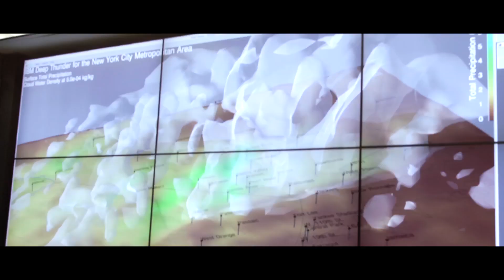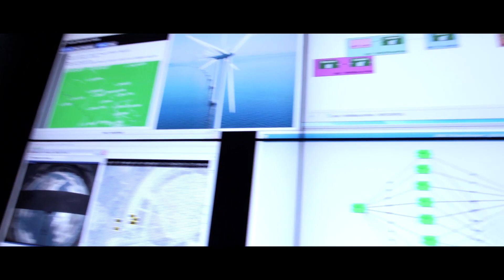Deep Thunder and Precision Agriculture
Learn how IBM's Deep Thunder is being used for precision agriculture, by helping farmers understand the impact of the weather on how they plant, grow and harvest crops.